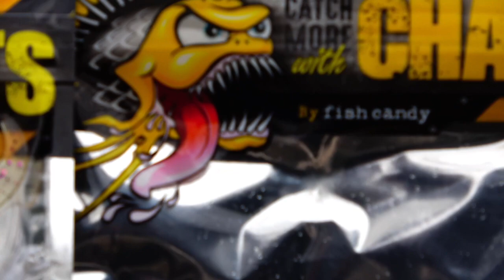Rigging Fishing Plastics, Think OUTSIDE The Box | Chasebaits Curly Tail Grub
There are a million ways to catch a fish! Brad from @shieldoutdoors wants to emphasize to keep your mind open when rigging up for the day! In the spotlight is the Chasebaits Curly Bait, and you might be surprised how many uses there are for this classic style!

Make sure to check out Brad's adventures over at @Shieldoutdoors